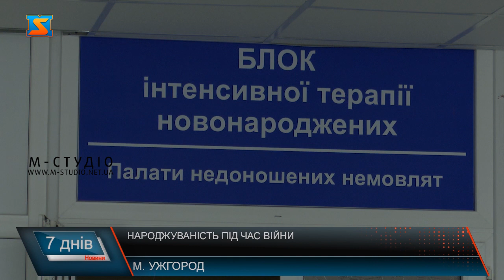Народжуваність під час війни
Під час війни українці стали частіше одружуватися. Так, за перші пів року 2022-го, за даними Міністерства юстиції, свої стосунки узаконили 103 903 українські пари. Торік за такий самий період — набагато менше, 85 960 пар. Однак плани щодо народження дітей більшість пар зі зрозумілих причин усе ж відкладають до кращих часів. А як ситуація із народжуваністю склалася цього року у Закарпатті. Рік страждань, втрат, розлуки, а ще демографічної кризи… Ситуація з демографією й до повномасштабного вторгнення була не найкращою, а тепер - й поготів. Багато людей загинуло. І далеко не всі наважаються на крок стати мамою у час війни. А мільйони українок просто були змушені покинути Україну.  Відтак в Україні знизилася народжуваність. Закарпаття не стало вийнятком.  Та все ж нові життя з’являються на світ.  Це відділення інтенсивної терапії Ужгородського пологового будинку. Тут як завжди чути крик немовлят.  У пологовому Ужгорода народилося найбільше немовлят в області протягом 2022 року. Приблизно - 3000. Та немовлят в пологовому Ужгорода нині в рази менше ніж зазвичай.  В цілому на Закарпатті народжуваність знизилася на 7/ . Причини різні, багато жінок виїхало, хтось просто не наважується стати мамою у складний в країні час. Попри все нові життя з’являються на світ. Під кулями у сховищах, під звуки сирени…  На Закарпатті цього року хлопчиків народилося більше ніж дівчат.  Інгріт з Ужгородщини теж стала мамою. Потрохи збирає речі, чекає виписки. Дівчина каже, про те, що вагітна дізналася буквально через кілька днів після  повномаштабного вторгнення окупантів. Наступного дня чоловік рушив у тероборону Ужгорода. Почувалася розгубленою, але нове життя в середині неї, не дало впасти в розпач. Вона не поїхала, народжувати за кордон, і зараз не збирається виїжджати, адже вірить: Що ж стосується популярних серед малечі імен. Найпопулярнішими жіночими іменами, якими українці називали своїх новонароджених дітей, були Анна, Софія, Марія, Вікторія, Анастасія, А от, Найпоширенішими чоловічими іменами стали Артем, Олександр, Максим, Богдан. На Мукачівщині приміром популярними є імена Аліса та Ілля.  За час війни, різкої популярності набрало ім'я Стефанія, адже пісня "Стефанія-мамо" сколихнула медіапростір після перемоги українського гурту Kalush Orchestra на пісенному конкурсі "Євробачення-2022". Серед популярних імен маленьких мукачівців також є Софія, Соломія, Емілія, Ребека та Каміла. Для хлопчиків ж обирають церковне ім’я Ілля, а також Домінік, Мануель, Селім, Олександр, Максим, Богдан, Назар та Дмитро. Та як би не було звати дитину, головне, щоб вона мала де жити. Мала батьків, Батьківщину. Українці щиро вірять, як тільки скінчиться війна,  Україна ще поповнить свої землі новими людьми. Справжніми патріотами.  І переконані, очікувана перемога вже близько.